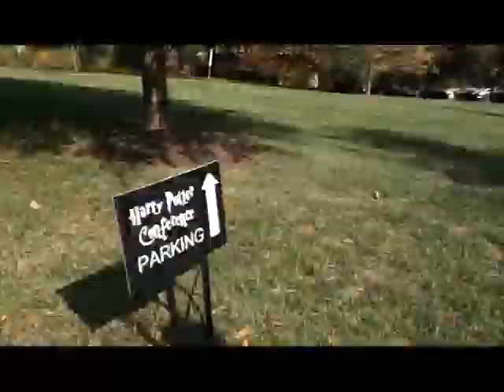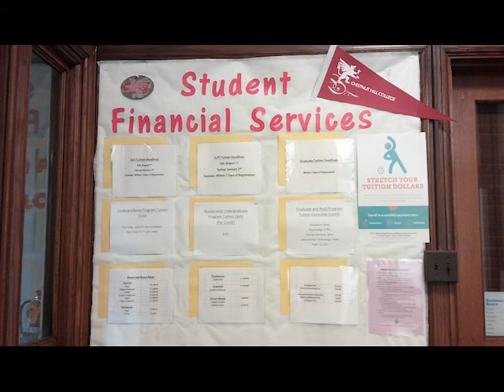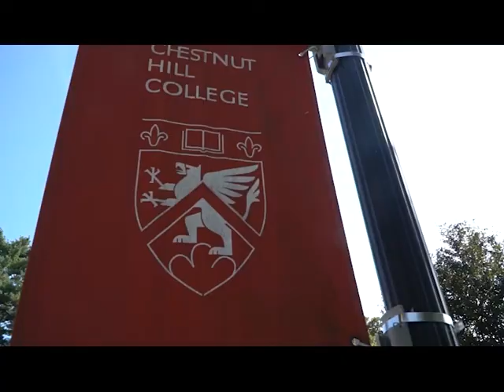Chestnut Hill College Virtual Tour!